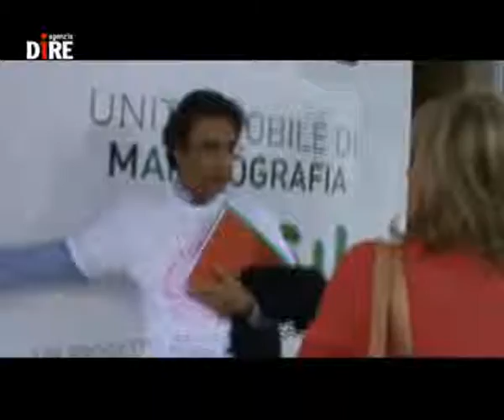diregiovani.it - Scientificamente: Telesal, la medicina del futuro non ha bisogno di strade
La strada verso la medicina del futuro non ha bisogno di strade. La cura può arrivare dal cielo, senza forzare troppo la metafora. E non solo il soccorso, parliamo di videoassitenza, telediagnostica, screening, teleconsulti. Insomma il concetto di telemedicina allargato al futuro prossimo. Si chiama Telesal l'ambizioso programma di assistenza medica a distanza basato sulle tecnologie satellitari, sviluppato da ASI con il Ministero della Salute e un team di Aziende italiane, Università, Istituti di Ricerca ed Enti pubblici. L'intuizione traduce in realtà il vecchio adagio della montagna che va da Maometto: affidare al Sistema Sanitario Nazionale una tecnologia in grado di raggiungere il paziente, il cittadino, in maniera capillare laddove non fosse possibile farlo con i mezzi tradizionali. Uno scarto sostanziale con la telemedicina già presente sul territorio, indirizzata quasi esclusivamente al telemonitoraggio e alle cure cardiologiche: Telesal vuol offrire in un unico centro servizi tutte le componenti ICT ed applicative, realizzando un virtuoso decentramento dei servizi.

Ce ne parla Enrico Saggese - Presidente Asi

Nelle News: Otto Nuovi Satelliti Per Galileo - Alzheimer, Un Vaccino Indimenticabile - Un Mega-Telescopio Sulle Ande